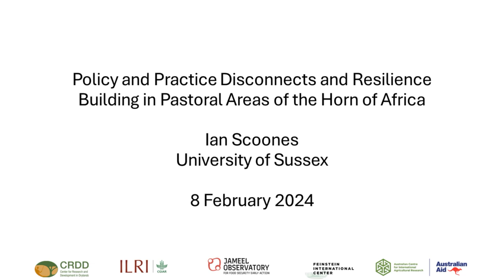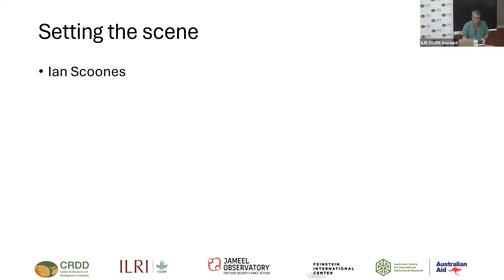Policy and practice disconnects and resilience building in pastoral areas of the Horn of Africa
Ian Scoones (University of Sussex) framed the discussions at an 8 February 2024 dialogue on Policy Linkages for Effective Early Warning, Anticipatory Action, Humanitarian Response and Resilience Building in Pastoral Areas of the Horn of Africa, hosted by ILRI and co-organized by the Center for Research and Development in the Drylands, the Jameel Observatory for Food Security Early Action, and the Feinstein International Center at Tufts University.